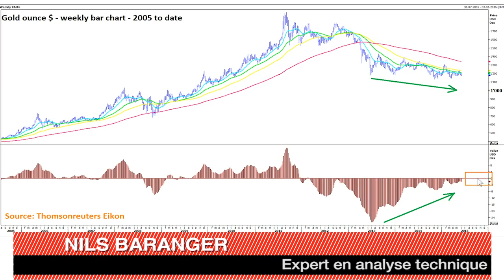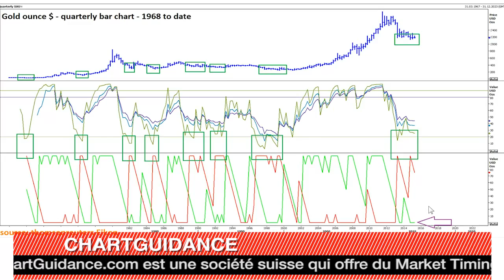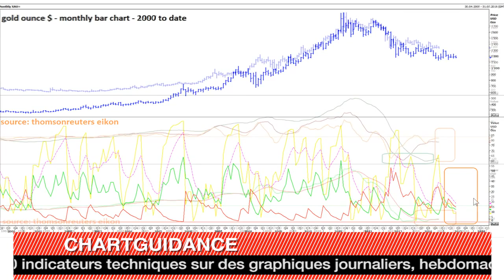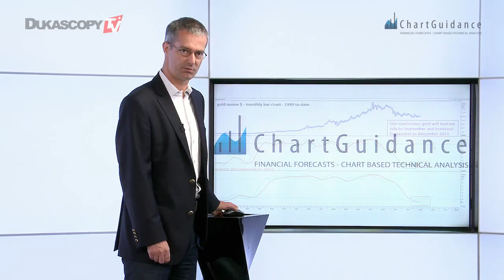A/T moyen terme de l’or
L’or va monter d’ici cet hiver Nils Baranger, Fondateur, ChartGuidance.